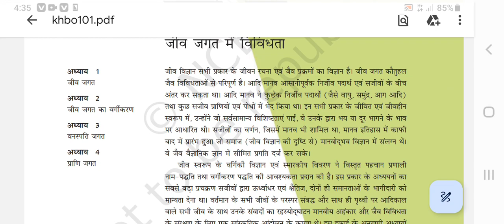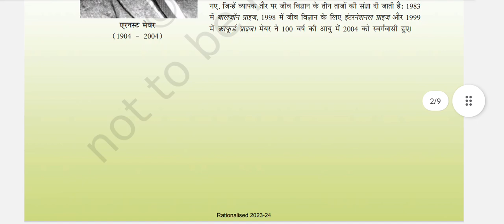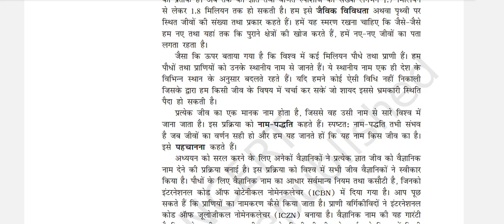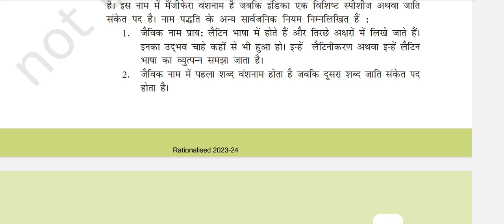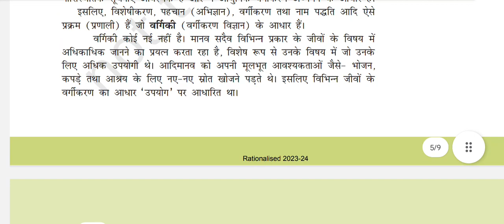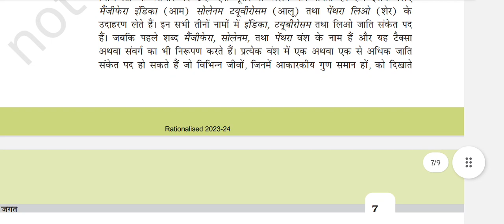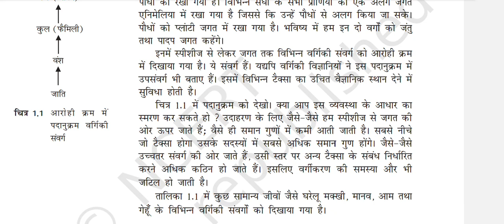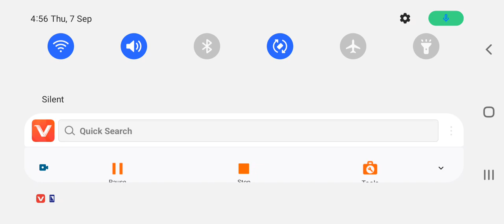जीव जगत अध्याय 1 एनसीईआरटी फॉर क्लास 11th ऑडियो बुक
जीव जगत अध्याय 1 फॉर क्लास 11th एनसीईआरटी ऑडियो बुक

BIOLOGY AUDIO BOOK NCERT class 11 chapter 1

This content is very helpfull all board student because this content is very helpfull all competitive examination .

AUDIO BOOK CLASS 11 NCERT  chapter 1